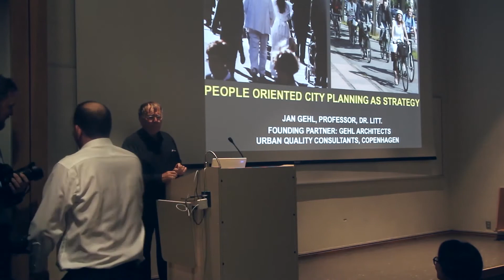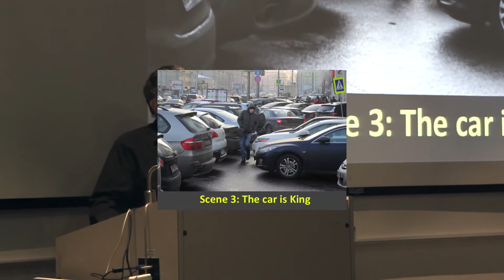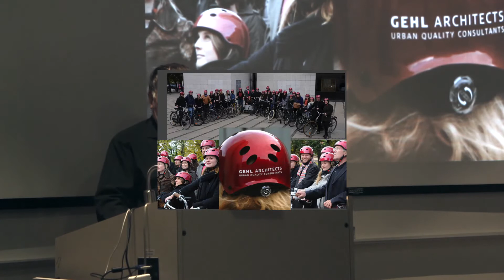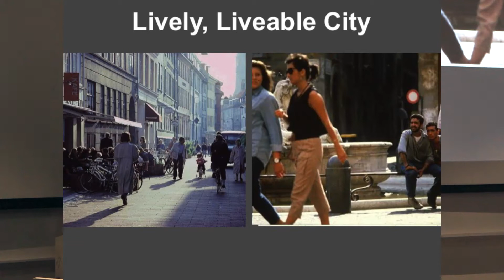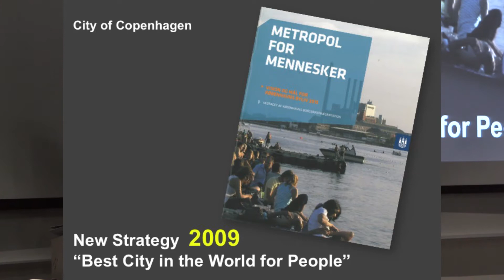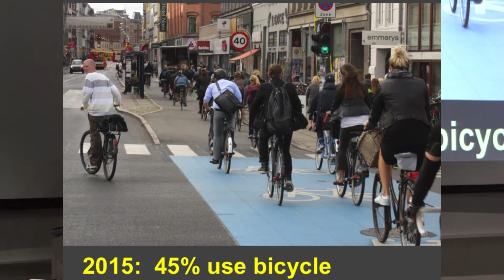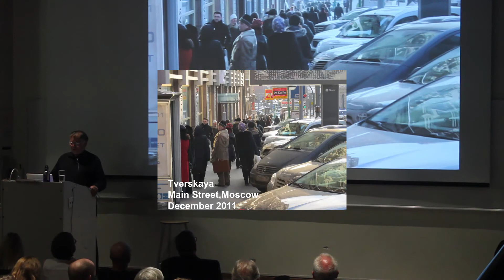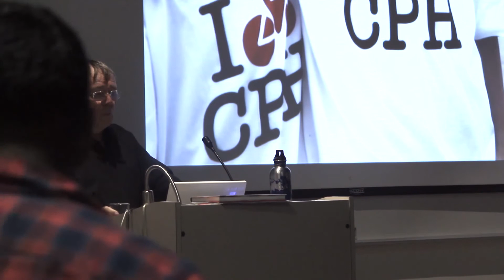Jan Gehl - People Oriented City Planning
Lecture Breakdown
00:00 Intro
04:20 20th Century (Problem)
09:15 Brasilia Syndrome / Designing from the Sky
11:48 Car Invasion
15:34 Jane Jacobs vs Robert Moses

18:20 My Own Life / Trained as an Architect
20:40 Have to Study Public Life
22:55 Gehl Architects
25:55 First we shape the cities, then they shape us
26:22 The Finest Urban Space in the World, Piazza Il Campo
27:00 Designing/Detailing The Public Spaces
29:55 "Cities for People" Book

34:00 21st Century (New Challenges)
40:30 World Heath Organization Policy
41:44 Copenhagen - Pedestrianized Streets
44:30 Phase 1: 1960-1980 Pedestrianized Streets
44:57 Phase 2: 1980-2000 Car Free Squares
46:40 Phase 3: 2000- Activity Parks
47:00 2009 Copenhagen Strategy "Best City in the World for
           People"

49:00 Streets for People
53:05 Bicycles

58:50 "Cities for People" gaining popularity

Case Studies:
1:00:29 Melbourne
1:02:40 Sydney
1:05:24 New York
1:08:50 Moscow
1:14:25 Mayor crushing car in bike lane with tank
1:17:45 Moscow (Three years later)
1:19:20 Exchange with Le Corbusier

1:20:30 Question Period